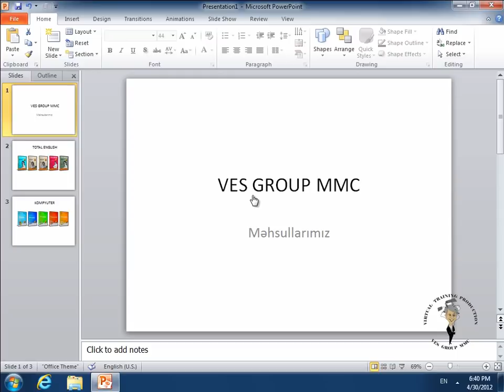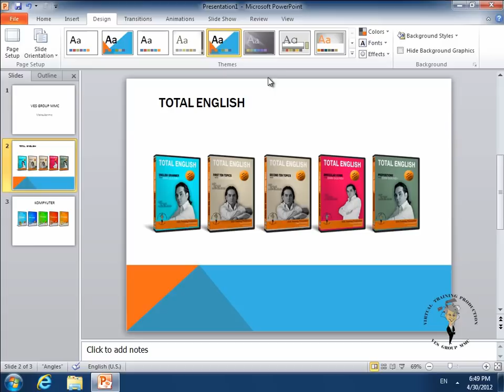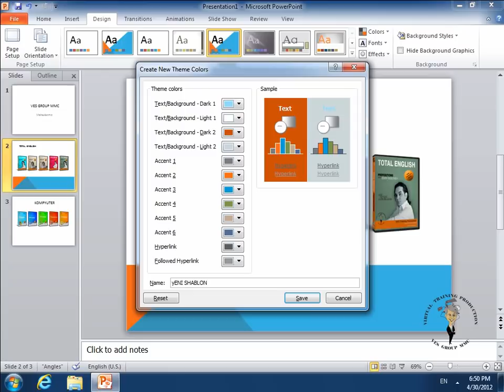PowerPointDərsləri | Dərs 10 | PowerPoint - Slaydların dizayn edilməsi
PowerPointDərsləri - Bu video dərsdə siz Office 2010 | Microsoft PowerPoint 2010 proqramında yaradılmış təqdimat faylındakı slaydların dizayn edilməsi qaydasını öyrənəcəksiniz.